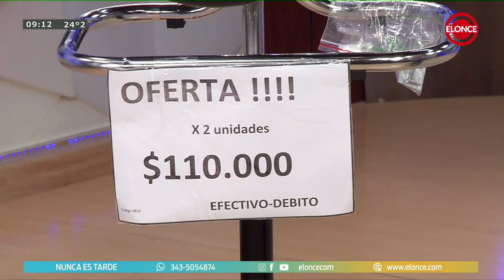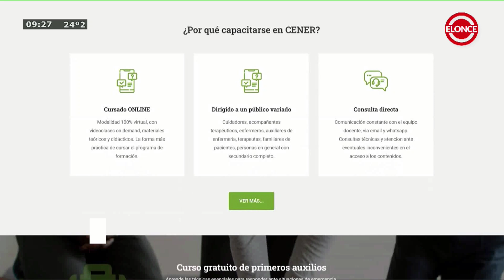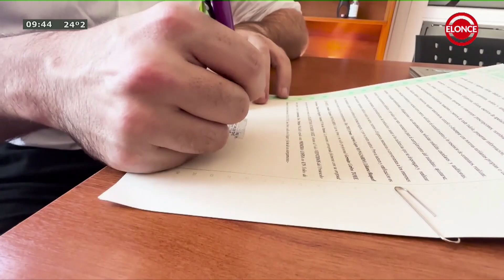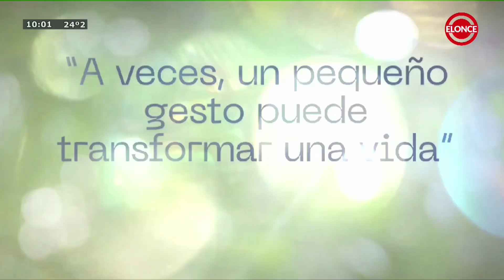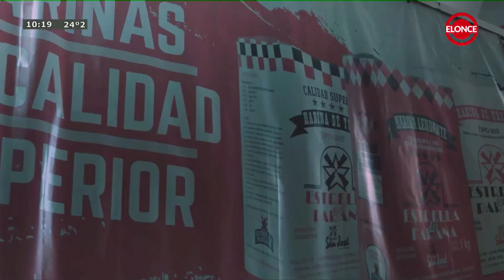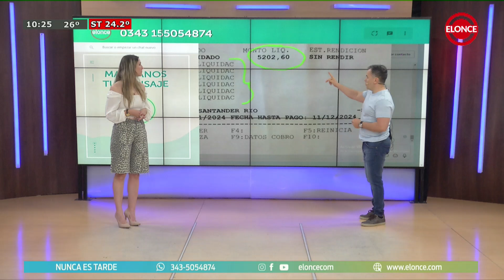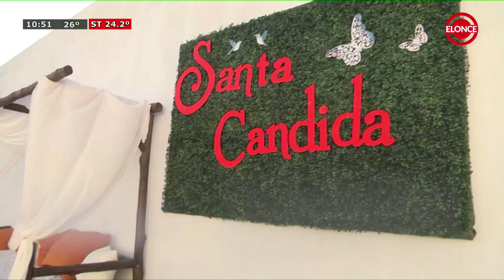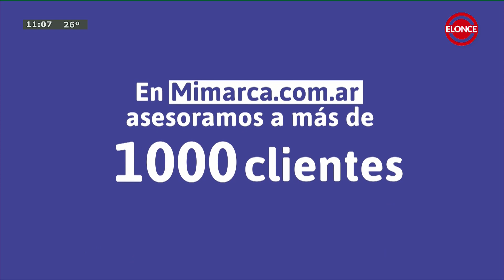Nunca es Tarde - Programa 14/11/24